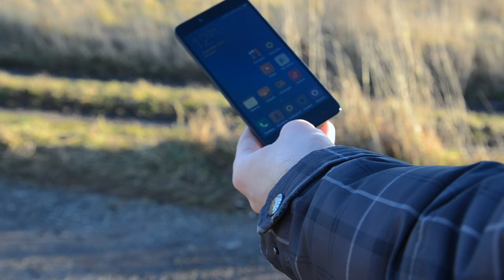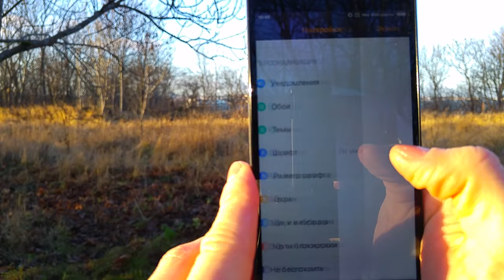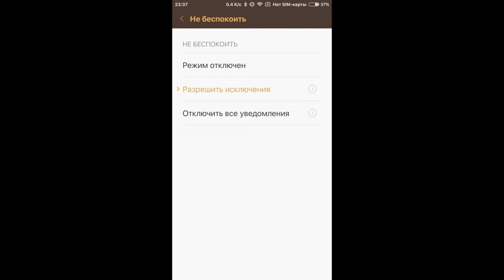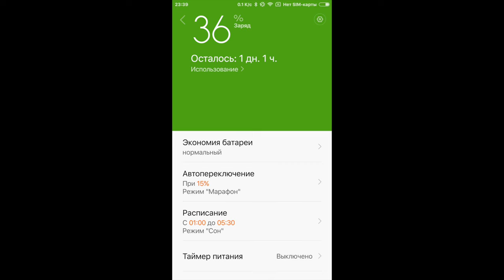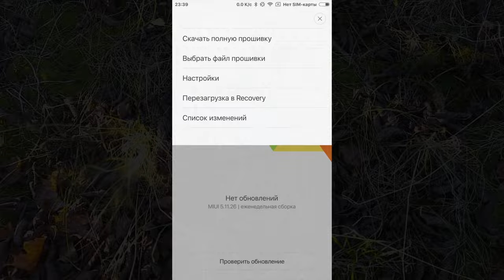Обзор Xiaomi RedMi Note 2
Обзор хита продаж 2015 года: смартфон Xiaomi RedMi Note 2.

Телефон, почти лишенный недостатков. Качественный экран с отличным олеофобным покрытием, хороший динамик, большое количество настроек. Отличная цена, в конце концов! Но, камера, к сожалению, подкачала. Она тут средняя по детализации.

В antutu телефон набирает 44-45000 очков.

По праву заслуживший славу хита продаж!

Покупался на gearbest.